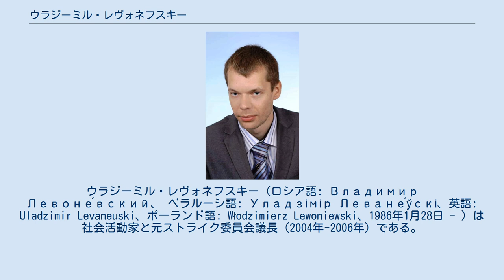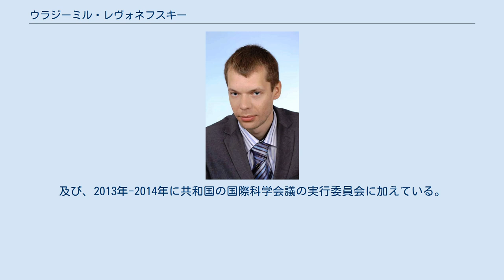ウラジーミル・レヴォネフスキー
ウラジーミル・レヴォネフスキー（ロシア語: Владимир Левоне́вский、 ベラルーシ語: Уладзімір Леване́ўскі、英語: Uladzimir Levaneuski、ポーランド語: Włodzimierz Lewoniewski、1986年1月28日 - ）は社会活動家と元ストライク委員会議長（2004年-2006年）である。
元政治囚ヴァレーリィ・レヴォネフスキーの息子である。
 1986年1月28日、ウラジーミルは大家族でグロドノ市で生まれた。
2010年、グロドノ国立ヤンカ・クパーラ大学の数学と情報学部を卒業した。
2年後、彼はポズナンアダム・ミツキェウェチ大学の法律と管理学部を卒業した。
2012年から、ポズナン経済大学の情報システム講座の大学院生である。
 市民の権利を守る抗議の構成に積極的に参加し、様々な企業家のストライクと集会を準備し、ベラルーシ国立ストライク委員会副会長で、共和国のビューレティンの副編集長である。
再三に当局から弾圧を（逮捕や拘留など）受けた。
.例えば2004年5月3日に企業家の次抗議の時、ウラジーミルが13日に刑の宣告された。
 2004年-2006年、ウラジーミルはストライク委員会議長勤務をしていた。
その時に委員会が自分の活動を広げて、積極的に受刑者の権利を守る活動をしていた。
 2011年-2012年、ウラジーミル・レヴォネフスキーは大学生の代表としてポズナンアダム・ミツキェウェチ大学の法律と管理学部の理事会に参加し、大学生議会密接に協力していた。
2013年、ウラジーミルはポズナン経済大学の大学院生評議会の副会長であり、2014年に情報と電子経済学部評議会のメンバーである。
及び、2013年-2014年に共和国の国際科学会議の実行委員会に加えている。